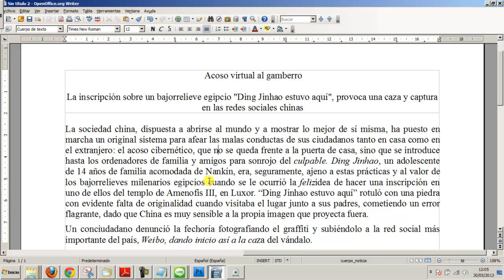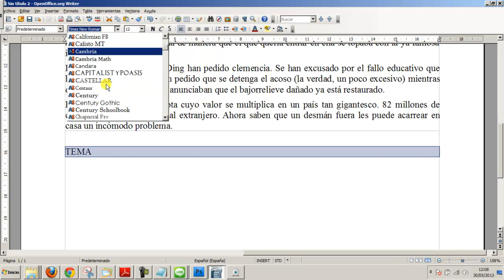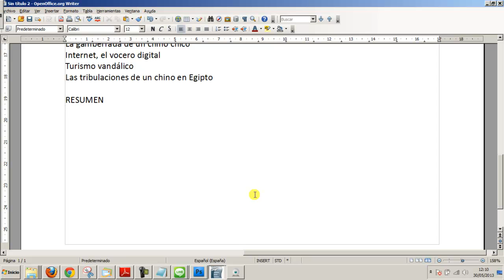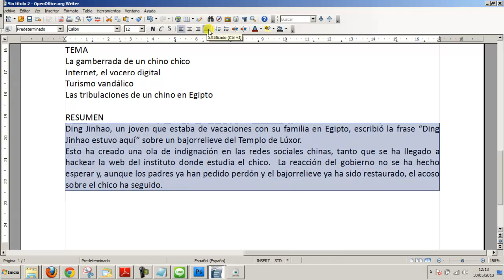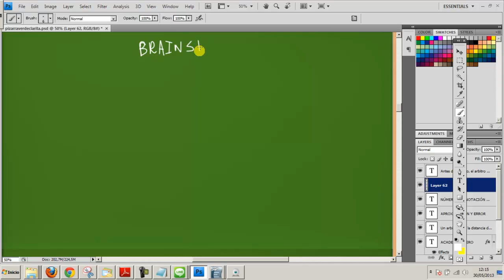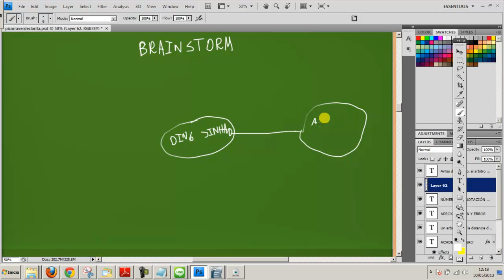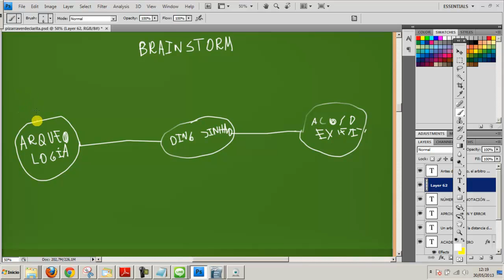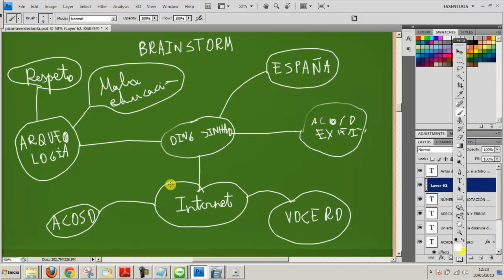Comentario texto periodistico Joven chino en Egipto Mapa mental Academia Usero Estepona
Comentario texto periodistico Joven chino en Egipto Mapa mental
Realizamos un comentario de texto periodistico sobre el texto Juguetes sexistas. Para escribir el comentario crítico, usamos la tormenta de ideas (brainstorming) sobre un mapa mental para generar opiniones que, bien redactadas, nos sirvan para hacer un comentario crítico.
Academia Usero en Estepona, el centro de formación con más vídeos en Internet del Mundo presenta: Comentario texto periodistico Joven chino en Egipto Mapa mental